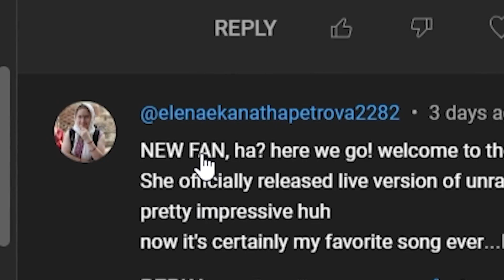New Fan Reacts to ADO "うっせぇわ (Usseewa)" | 300M Views it Means GOOD Right ?